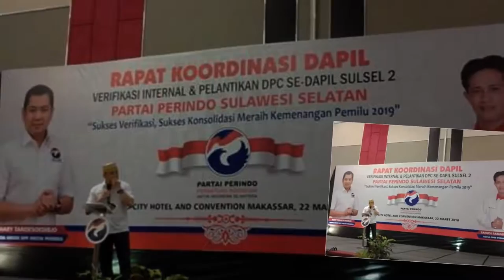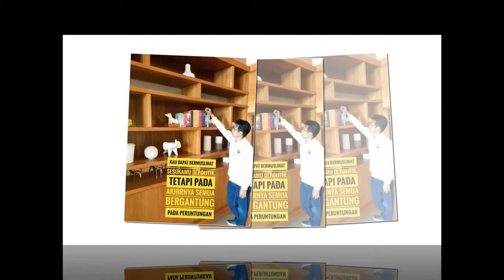ketua dpw partai perindo sulsel sanusi ramadhan.msi